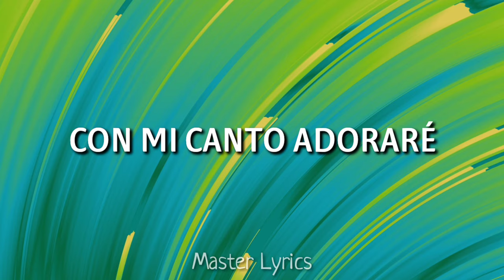Susy González - Jesús El Rey (Letra) ft. Christine D'Clario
Hola, te traemos en esta ocasión la letra de la canción Jesús El Rey de Susy González (@susygonzalezmusic) ft. Christine D'Clario (@christinedclariomusic). Así que si te gustó lo que hicimos, dale Like al video; y si quieres ver más contenido de nuestro canal, pues suscríbete y activa la campanita para que estés pendiente de todos nuestros futuros proyectos.

Recuerda que puedes bendecir el proyecto Master Lyrics con una donación. ¡Gracias a tus donaciones, seguiremos haciendo videos de letras para bendecir a la gente! :D

Letra:

En lo alto brilla
Una luz que da vida
Vengo a darle gloria
Te alabaré

Es un nuevo día
De perdón y alegría
Por su gracia viviré
Te adoraré

Vengo a postrarme
Ante el trono de mi Señor
A rendirle cada parte
De lo que soy

Con mi canto adoraré
A Jesús, Él es mi Rey
Mi corazón le entregaré
Su nombre levantaré

Gloria en las alturas
A Jesús que me ilumina
La creación se inclina
A Jesús, el Rey

Su nombre levantaré

Aleluya, gloria, al Cordero
Aleluya, gloria, al Dios eterno

Aleluya, gloria, Dios reinará

Su nombre levantaré

Su nombre levantaré